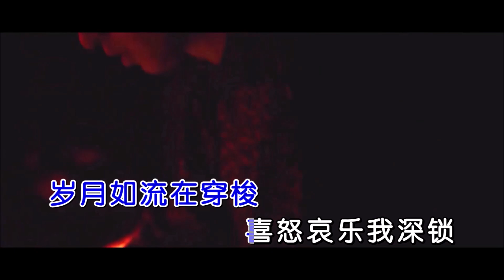半吨兄弟 《最远的你是我最近的爱 DJ默涵版》 KTV 导唱字幕 （备有伴奏视频）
《最远的你是我最近的爱 (DJ默涵版)》
如欲购买伴奏版或左伴右唱版视频
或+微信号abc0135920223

演唱：半吨兄弟
作词：沈陵
作曲：史俊鹏
混编：DJ默涵
合成：海歌

你的爱总在不远地方等着我
岁月如流在穿梭
喜怒哀乐我深锁
只因有你在天涯尽头等着我
夜已沉默
心事向谁说
不肯回头
所有的爱都错过
别笑我懦弱
我始终不能猜透
为何人生淡薄
风雨之后
无所谓拥有
萍水相逢
你却给我那么多
你挡住寒冬
温暖只保留给我
风霜寂寞
凋落在你的怀中
人生风景在游走
每当孤独我回首
岁月如流在穿梭
喜怒哀乐我深锁

风雨之后
无所谓拥有
萍水相逢
你却给我那么多
你挡住寒冬
温暖只保留给我
风霜寂寞
凋落在你的怀中
人生风景在游走
每当孤独我回首
岁月如流在穿梭
喜怒哀乐我深锁
人生风景在游走
每当孤独我回首
岁月如流在穿梭
喜怒哀乐我深锁